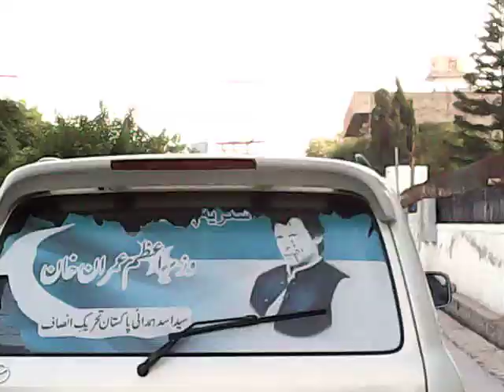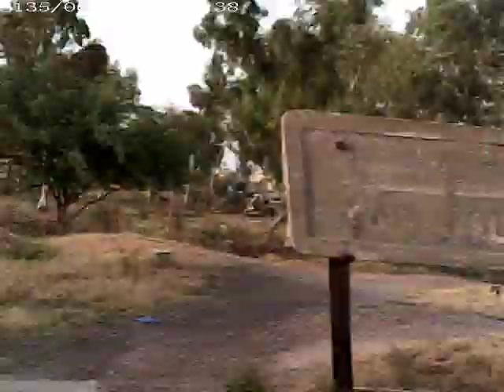chakwal (3)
چکوال اسٹیشن کی بحالی اور اس کے بعد الائیڈ پارک  کے پچھلی سائیڈ پر جو روڈ ہے اس کے حالات بھی آپ دیکھ لیں